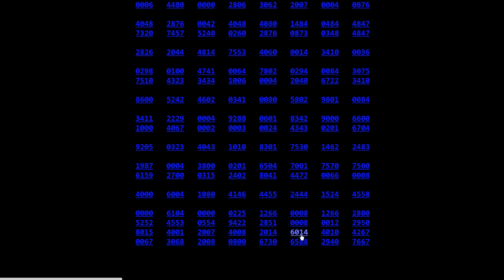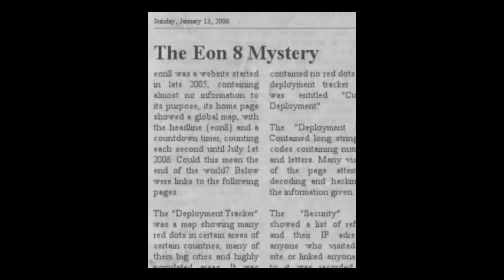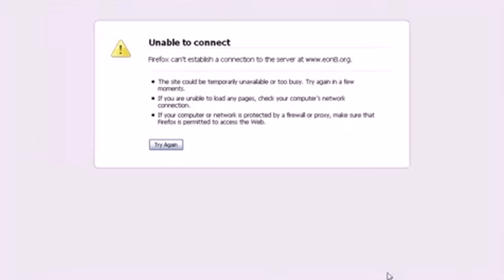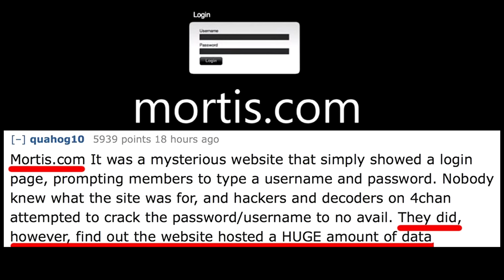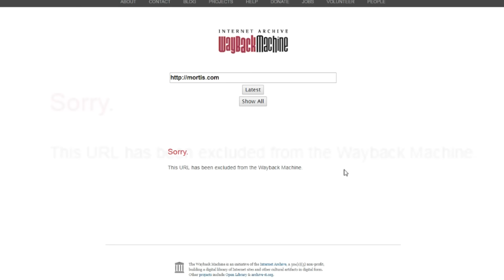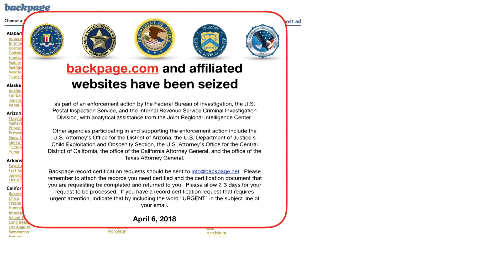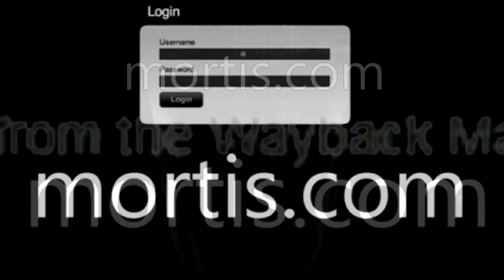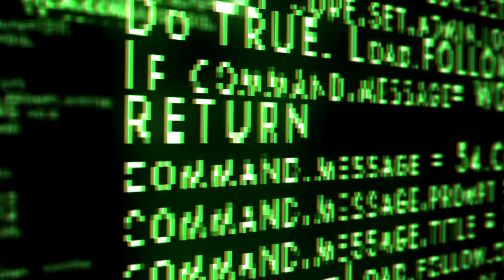La página más misteriosa que existió en Internet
¿Qué había dentro de la página más famosa de internet?